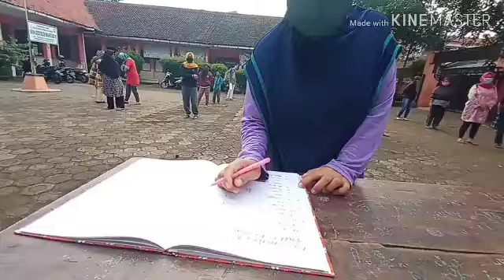Program Sekolah Berbagi Kota Cimahi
Dokumentasi Program Sekolah Berbagi Kota Cimahi

SDN Cibeber Mandiri 2

Mari bersama-sama kita tebarkan kebaikan, untuk membantu saudara-saudara kita yang membutuhkan agar wabah covid 19 ini segera berakhir.